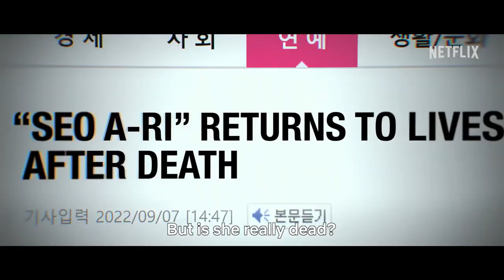Celebrity Korean Series Hindi Trailer हिन्दी ट्रेलर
सियो ए-री ने रातों-रात सोशल मीडिया पर स्टारडम हासिल कर लिया, लेकिन प्रभावशाली लोगों की इस चकाचौंध भरी दुनिया में घातक परिणामों का इंतजार है।